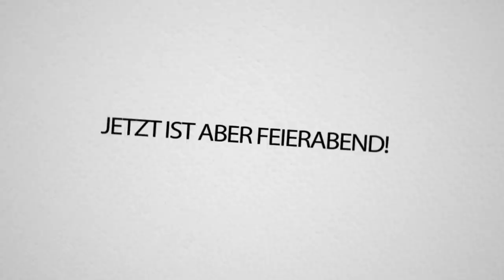REWI hilft ALPHASTEIN und SAFTIGES Gnu bei ihren FORTNITE Beziehungsproblemen!